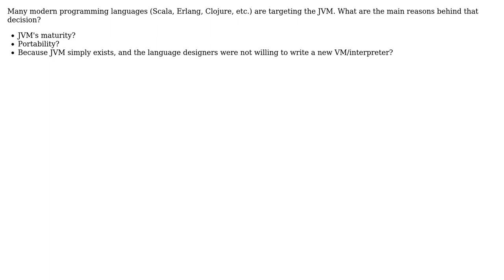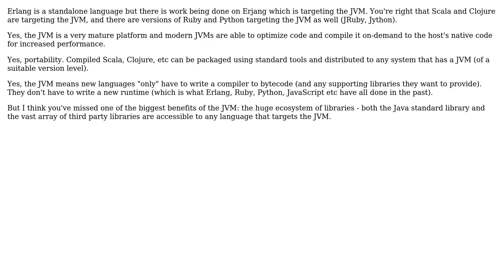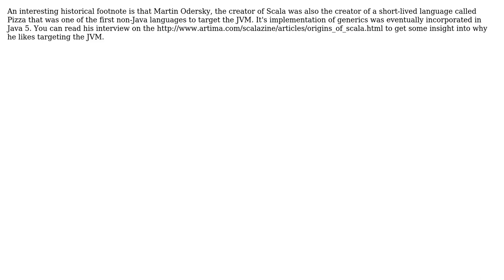Software Engineering: Modern languages and the JVM (5 Solutions!!)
Software Engineering: Modern languages and the JVM

With thanks & praise to God, and with thanks to the many people who have made this project possible! | Content (except music & images) licensed under CC BY-SA | Music | Images & others | With thanks to user Sean Corfield user sakisk user Kilian Foth user jiggy user DaveFar user blueberryfields and the Stack Exchange Network Trademarks are property of their respective owners. You are responsible for your own actions.